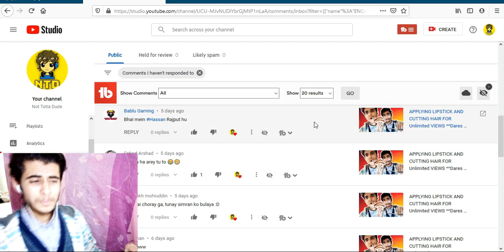Teasing Cute Canadian Girl In Roblox Pakistan | Funny Voice Chat | Not Totla Dude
SUPPORT If You Like My Content..!!

Not Totla Dude